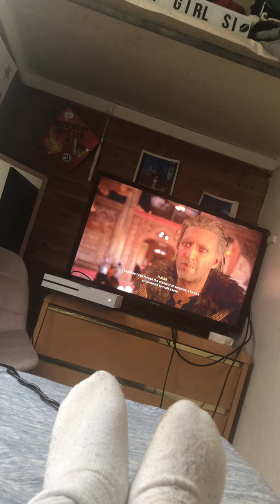Assassins creed Valhalla￼-part 41-audun is dead ￼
In assassins creed Valhalla￼ eivor Tracks down The last guy￼ ￼eivor finds out that It’s the people he Surrounds￼ Himself with eivor went to get more Information and found out it was￼audun he Poisoned everyone and they died eivor had to kill him and returned him ￼